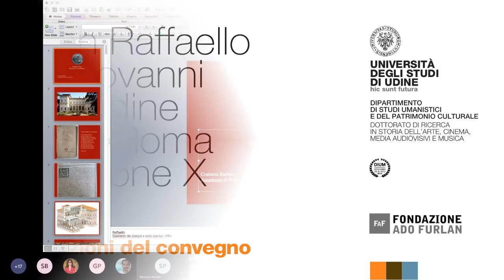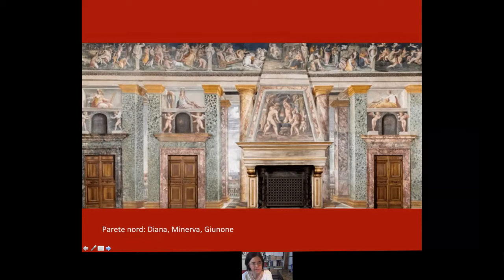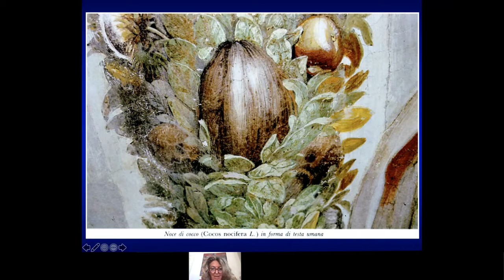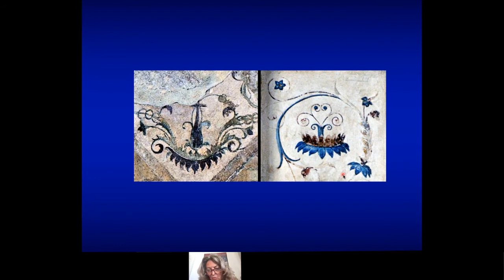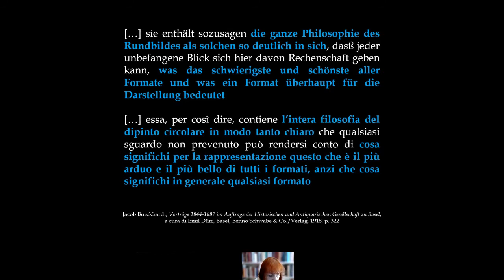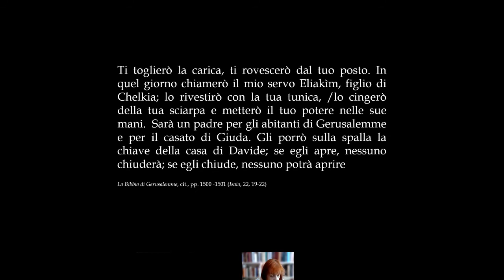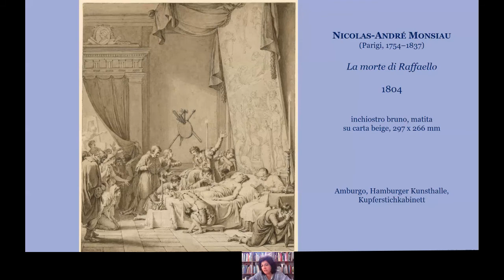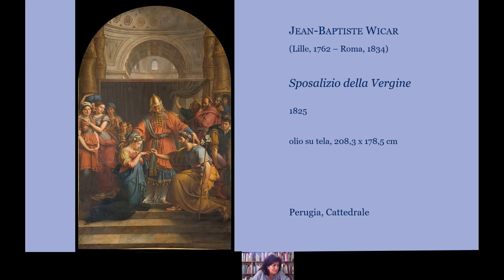Con Raffaello e Giovanni da Udine nella Roma di Leone X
Nell'ambito del corso di Dottorato in Storia dell'arte, cinema, media audiovisivi e musica, il DIUM (Dipartimento di Studi Umanistici e del patrimonio culturale) e la Fondazione Ado Furlan hanno organizzato il convegno on line "Con Raffaello e Giovanni da Udine nella Roma di Leone X".

Relazioni:
Costanza Barbieri
Accademia di Belle Arti di Roma
Agostino Chigi: mecenate e collezionista

Giulia Caneva
Università degli Studi Roma Tre
Il mondo della natura in Raffaello e Giovanni da Udine

Marzia Faietti
Gallerie degli Uffizi / Kunsthistorisches
Institut in Florenz-Max-Planck-Institut
La botte di Raffaello e la magia del tondo: riflessioni sulla
“Madonna della Seggiola”

Stefania Petrillo
Università degli Studi di Perugia
La fortuna e il mito di Raffaello nell’Ottocento

La Fondazione Ado Furlan è stata istituita con lo scopo di promuovere la conoscenza dell’opera dello scultore Ado Furlan (Pordenone 1905-Udine 1971), della scultura antica, moderna, contemporanea e delle arti visive in genere. Nel 2008 ha sottoscritto un accordo di collaborazione scientifica con l’Università di Udine per la realizzazione di mostre, convegni e iniziative in sintonia con le finalità previste dallo statuto.